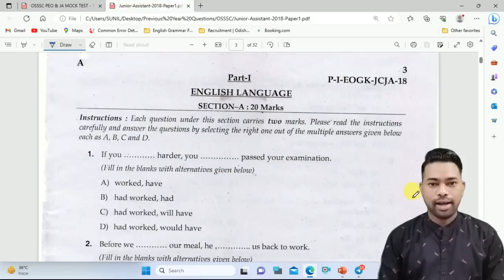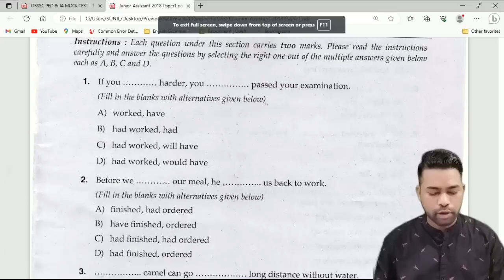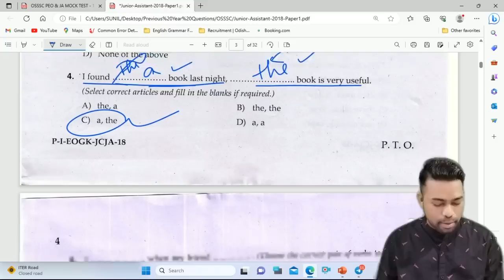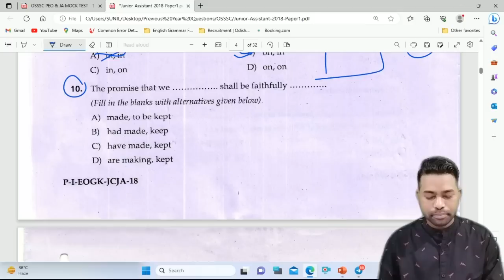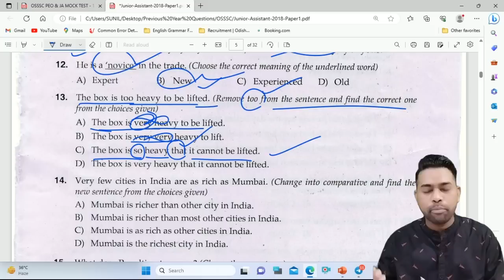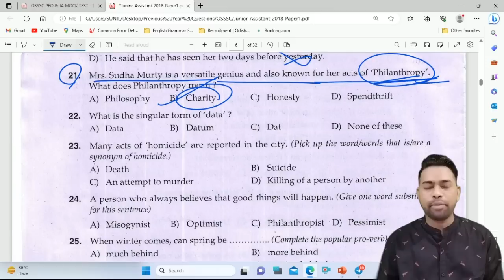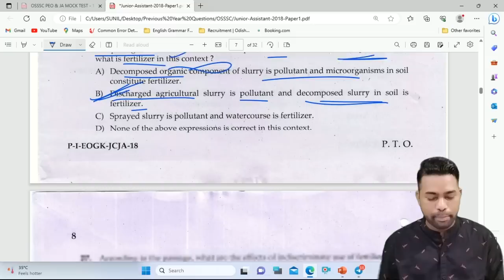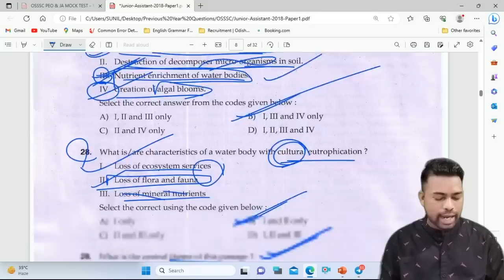Junior Assistant Previous Year English Question Discussion || By Sunil Sir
To join / Any Doubt About OSSSC PEO & JA Telegram Quiz & Mock Test Batch